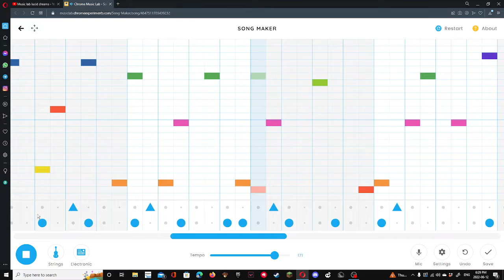Lucid Dreams strings music lab